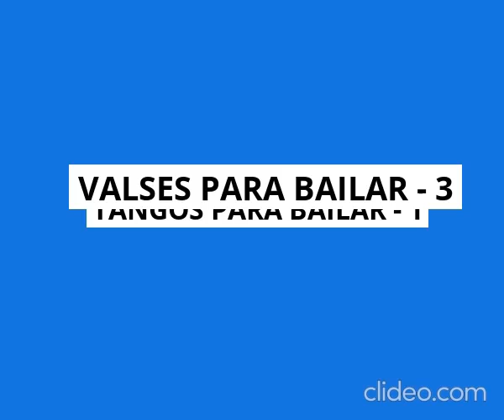VALSES PARA BAILAR 3